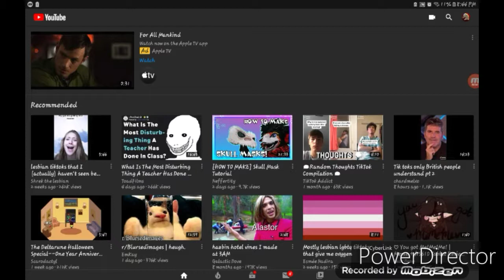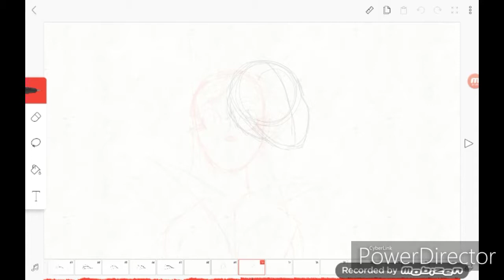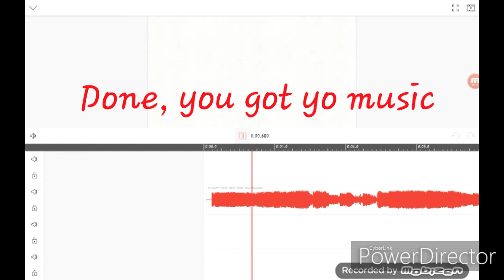How to add music into flipaclip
Somebody asked if I could show them how to ad music into flipaclip so ere ya go